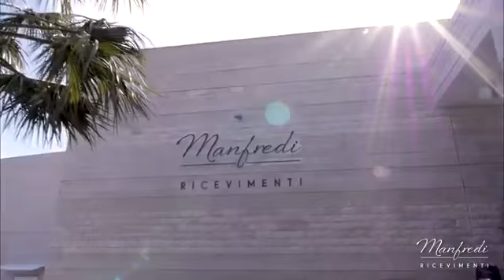Manfredi Ricevimenti - La location per il matrimonio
Il piacere di un luogo da vivere per la giornata di nozze